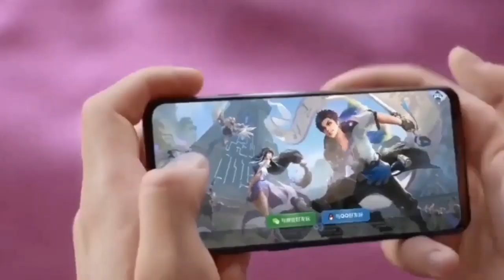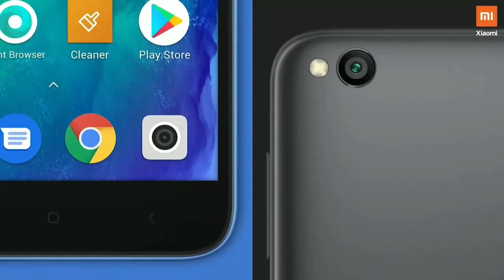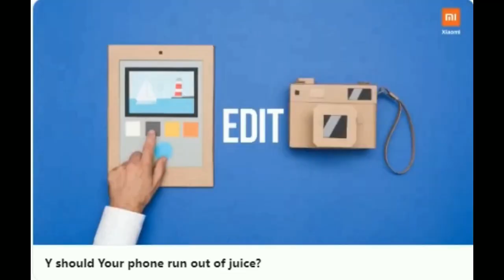Xiaomi Redmi 8A First Look - 5000Mah Battery, Snapdragon 439, First Unboxing | Xiaome Redmi 8A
Topic cover-

Redmi 8a india launch, price, specs, release date |
redmi 8a full specification, price and launch date
Redmi8A Xiaomi Redmi 8A First Look First UnboxingXiaome Redmi 8A

About A SPYDER -A spyder is a YouTube channel where you will find tips & Tricks, smart phone reviews, youtube trick related video everyday in hindi.